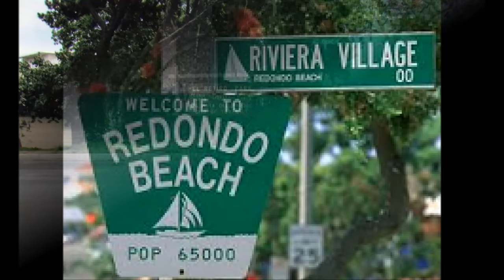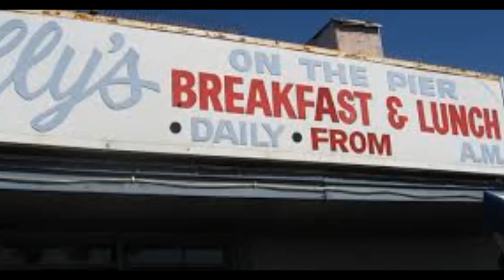"Rip Tide" - Video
After our successful "In My Life" Video, I wanted to Thank ALL the South Bay residents past to present with another photo collage' of the beach area I (we) grew up playing on . . . . from Rat Beach to the Redondo Pier.